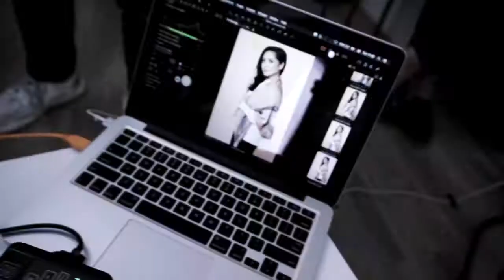sample edit Ade